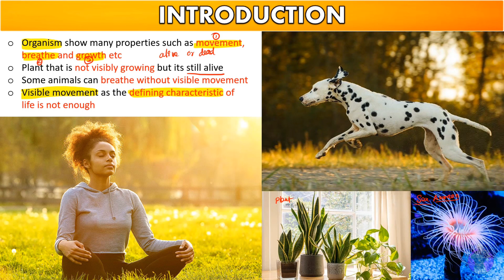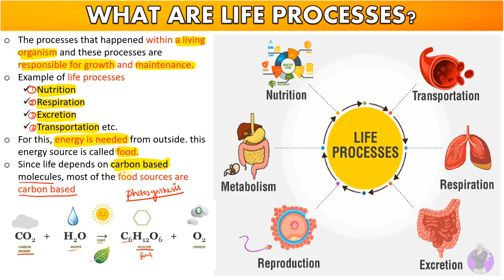Life Processes Class 10 CBSE in Tamil | Part 1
Hello everyone! Watch this video to get learn life processes class 10.

➤ 0:34 Introduction
➤ 2:50 What are life processes?

ᴡʜᴇʀᴇ ᴇʟsᴇ ʏᴏᴜ ᴄᴀɴ ғɪɴᴅ ᴍᴇ